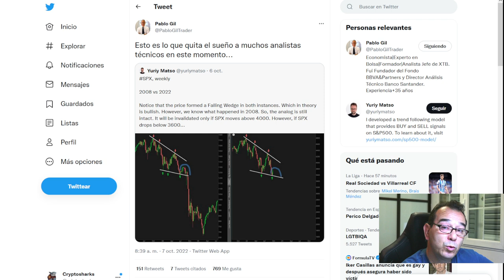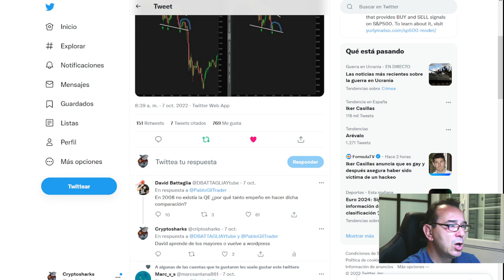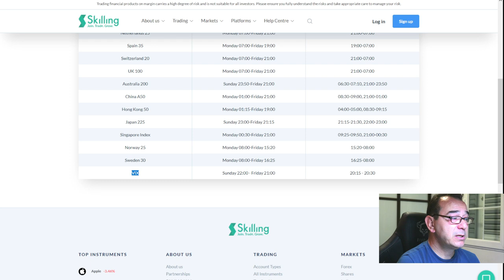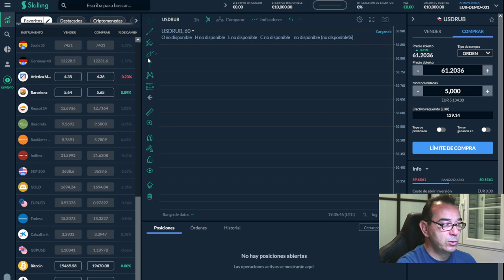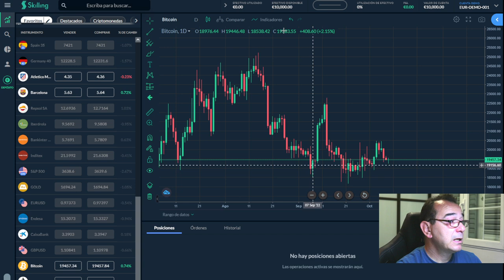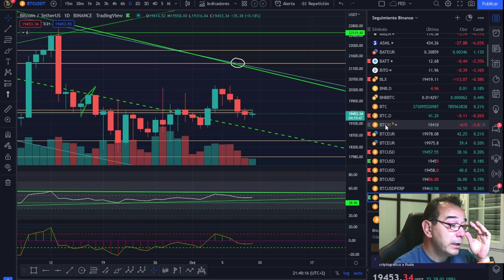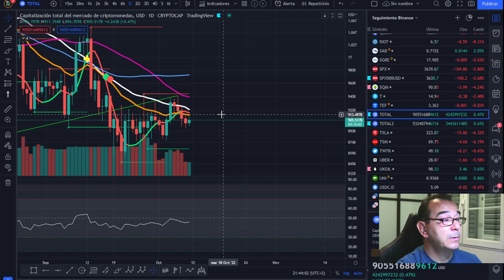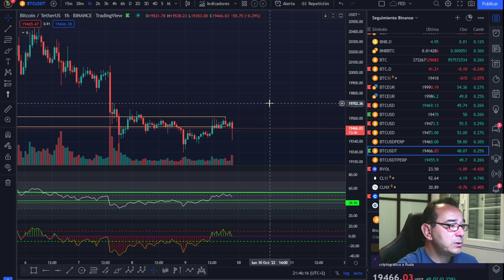🤑¿INVERTIR EN VIX, MATERIAS PRIMAS, ÍNDICES, FOREX SIN COMPLICACIONES? ESTO NO OS LO DICE NADIE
LO QUE OS CUENTO AL FINAL DEL VÍDEO NO OS LO CUENTA NADIE

DESCARGO SKILLING:
El 80% de las cuentas de inversores minoristas pierden dinero al operar con CFDs con Skilling Ltd. Debe considerar si puede permitirse el alto riesgo de perder su dinero.
Skilling (Seychelles) Ltd ofrece la negociación de productos financieros con margen, lo que conlleva un alto grado de riesgo y no es adecuado para todos los inversores. Por favor, asegúrese de que entiende completamente los riesgos y tome las precauciones necesarias para gestionar su riesgo. Skilling no hace ninguna declaración y no asume ninguna responsabilidad en cuanto a la exactitud o integridad del contenido de esta publicación, que ha sido preparada por nuestro socio utilizando información específica no disponible públicamente sobre Skilling.